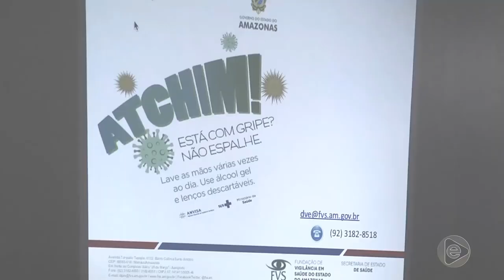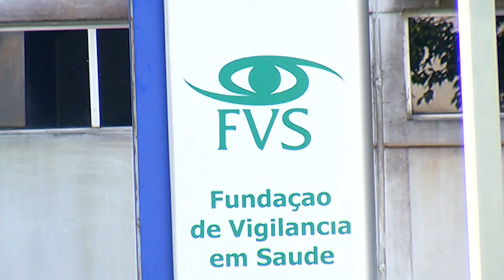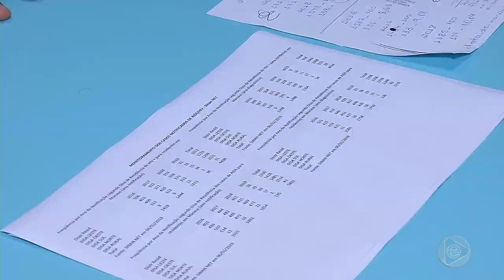Jornal Em Tempo (26.02.2019) 3º Bloco